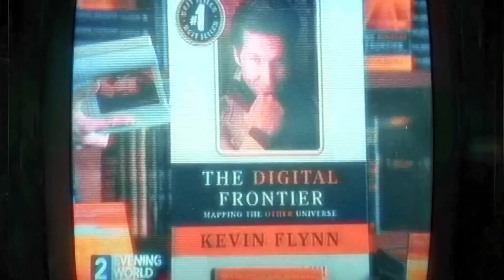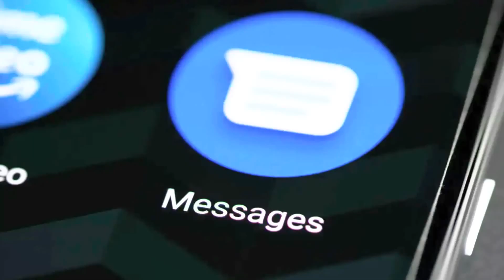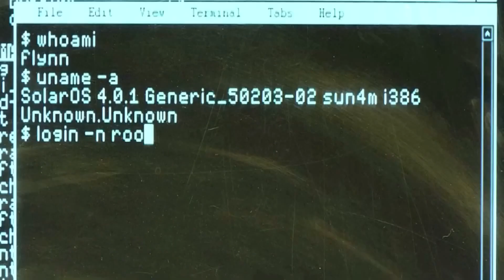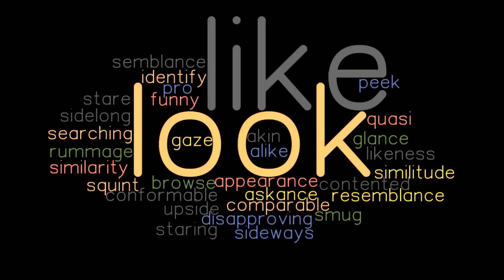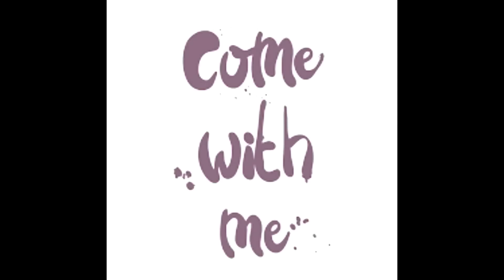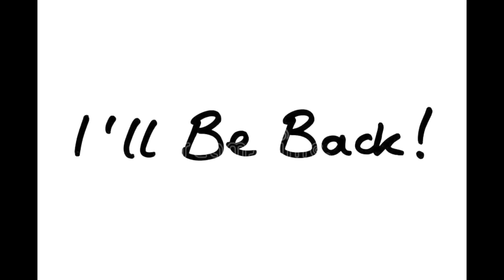Tron: Legacy 2010 Movie explained in English | Action | Adventure | Sci-Fi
The son of a virtual world designer goes looking for his father and ends up inside the digital world that his father designed. He meets his father's corrupted creation and a unique ally who was born inside the digital world.